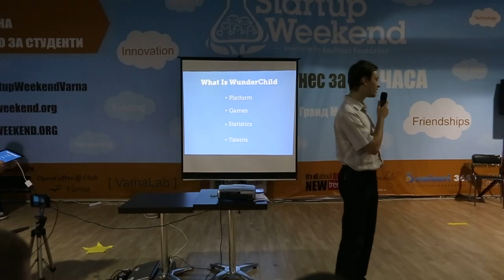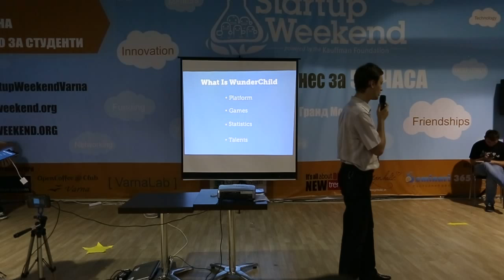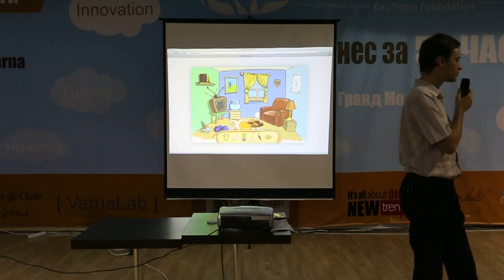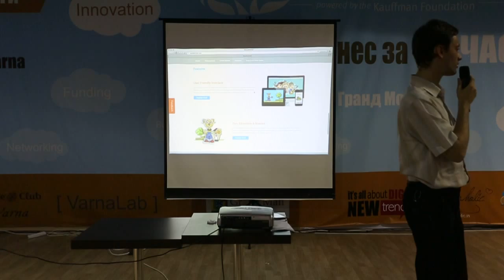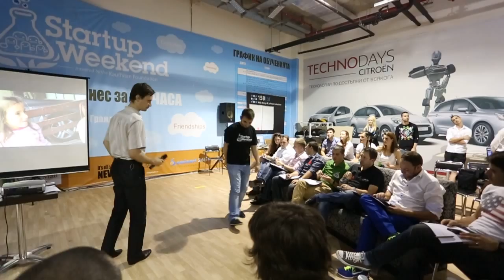Startup Weekend Varna 2013